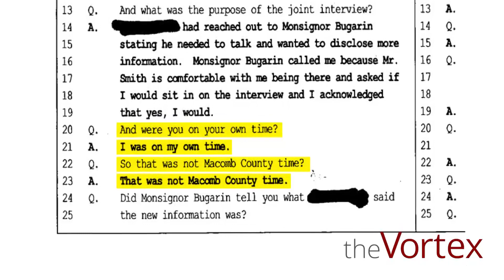The Vortex — Hush Money Payout